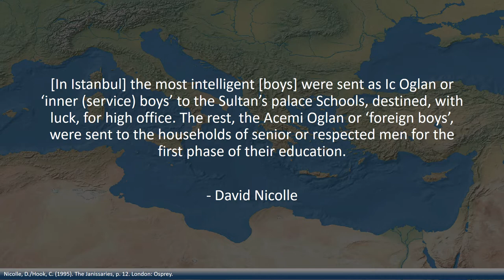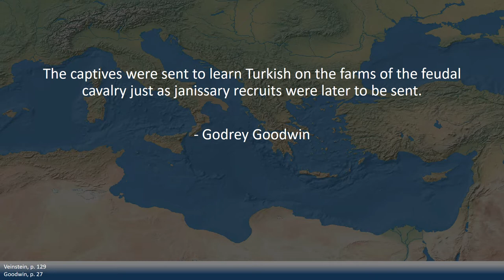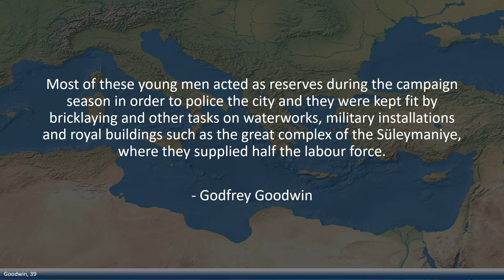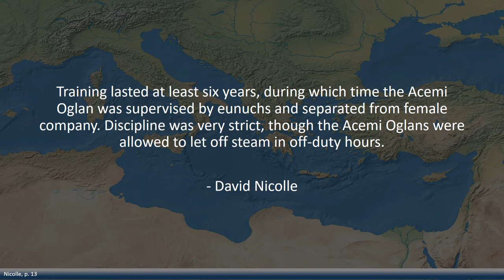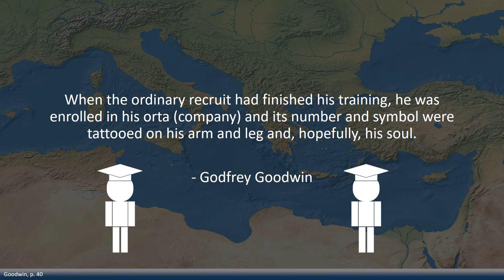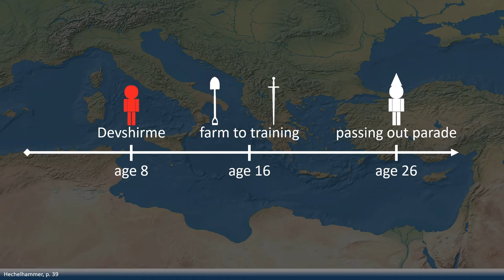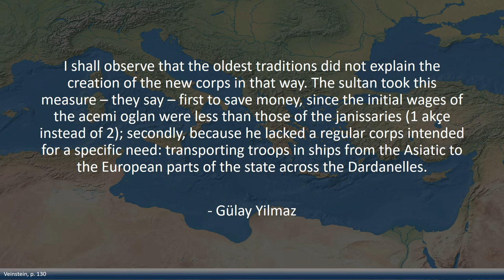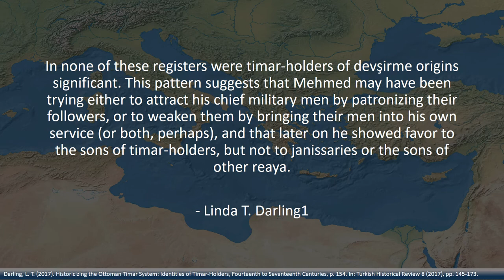The Making of a Janissary - Hard Work and Brainwashing | JANISSARIES 7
After the selection of new recruits through Devshirme, the boys were sent to training. In this episode, we will investigate the early stages of a Janissary’s training, and the skills, the recruits learned. We will also find out if the training really was as had as is commonly claimed.

[00:00] - Intro
[00:23] - Education and Training
[10:26] - Training - Really?
[13:51] - Summary